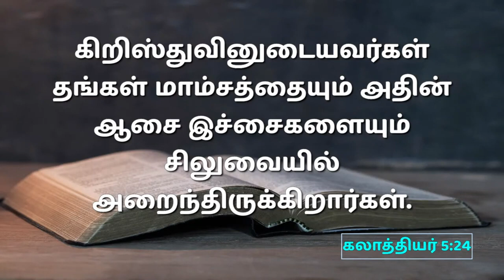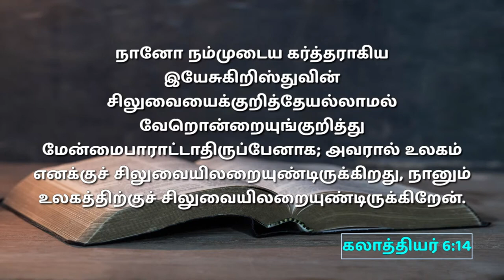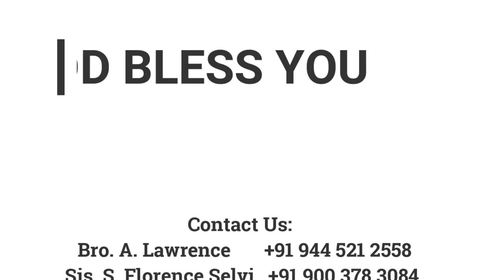சிலுவையில் அறையப்படுதல் | 19.02.2023 | Pr. I. வினில் சதீஷ் | Kadamalaikuntu FGPC